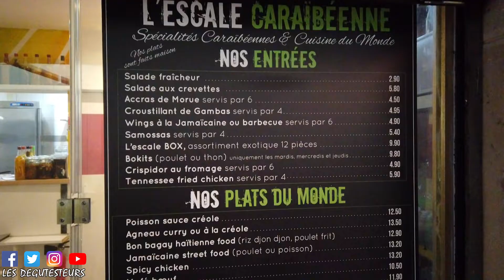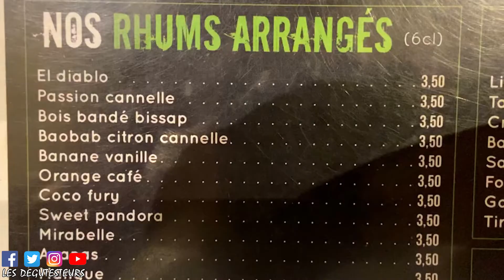Un voyage gustatif aux 4 coins du monde avec l'ESCALE CARAIBEENNE à Meudon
Lors de notre week end en Ile de France, nous avons fait une halte pour dormir à Meudon.
On a découvert pour vous l’Escale Caraibéenne qui nous a fait voyager en 1 vidéo au 4 coins du monde.
Je l’avais repéré car c’est le restaurant le mieux noté de Meudon. Préparez vous à un voyage gustatif qui va de surprise en surprise tout au long de la vidéo 😜.

L’Escale Caraibéenne
3 Galerie de la Fontaine, 92360 Meudon

MET TON PTIT LIKE, si tu as kiffé la vidéo

RDV Mardi 18h pour la prochaine vidéo.
Et à très bientôt pour de nouvelles aventures. Ciao